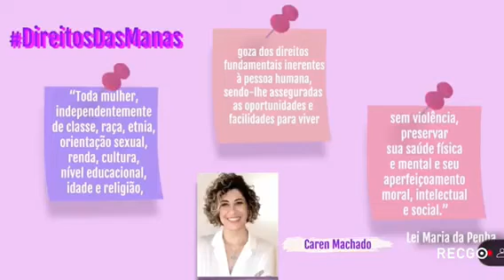Assédio Moral contra Mulher no ambiente do trabalho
Veja o novo vídeo na minha coluna semanal chamada "Direitos das Manas" no Portal Desacato de Florianópolis.

Tema: Assédio Moral contra Mulher no ambiente do trabalho